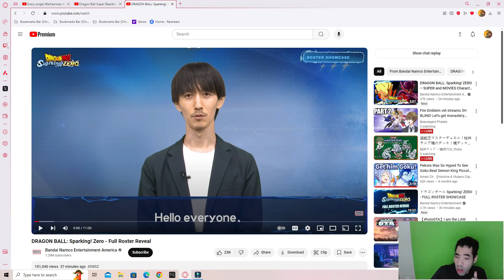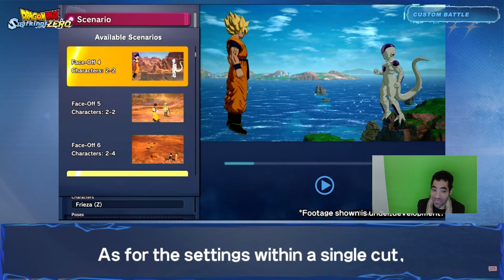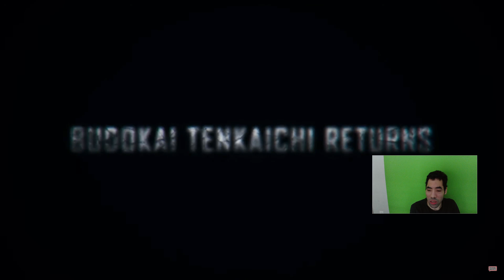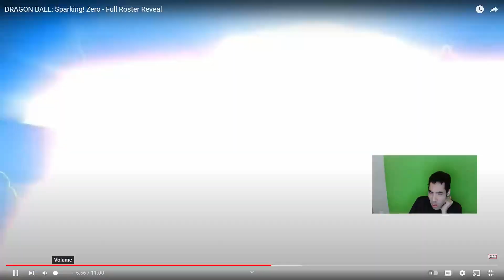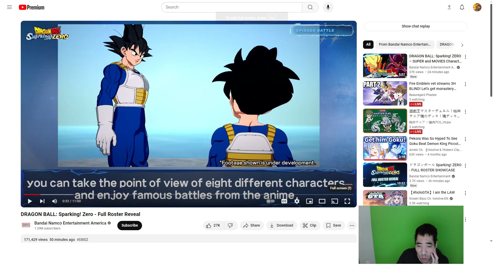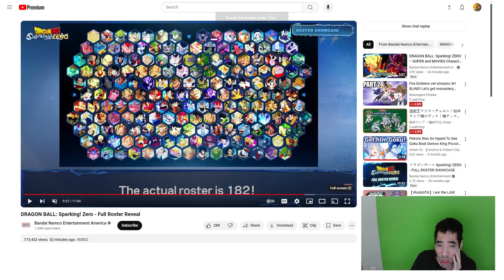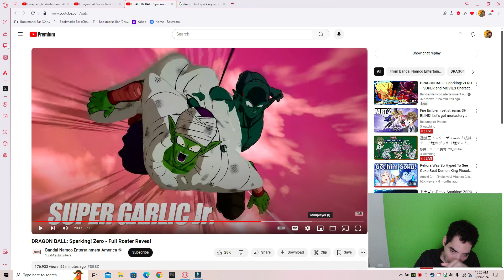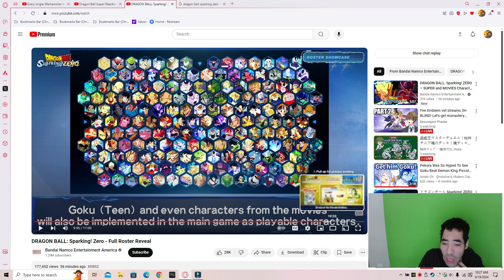Dragon ball sparking zero full roster reveal reaction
My reaction to Dragon ball sparking zero full roster reveal trailer so enjoy the show also please comment down below and tell me what you guys think about this trailer do you like it do you hate it also like my Facebook page follow me on twitter and please subscribe to my channel also follow me on threads as well.